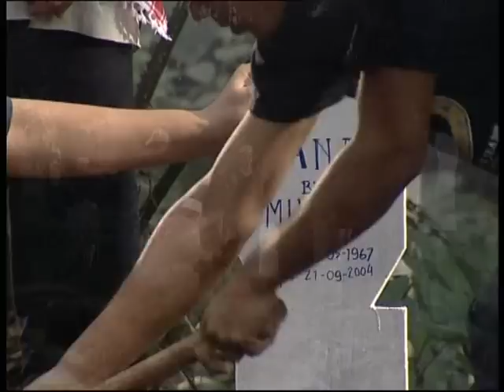HANTU-RANTAI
ke toko google-play dan download OKVideo！
Film-film menarik menunggu anda loh!
OK Video menyediakan film bioskop, FTV, MV, Karaoke, dan masih banyak lagi, hanya dengan menjadi pengguna setia kartu OK Taiwan Mobile dan menggunakan handphone android dengan fasilitas internet, kamu dapat menikmati seluruh film-film kapanpun kamu mau! OK Video menggunakan sistem streaming sehingga kamu tidak perlu takut sampai ketinggalan! Pelayanan ini hanya untuk android 4.0 atau lebih.
silahkan pergi